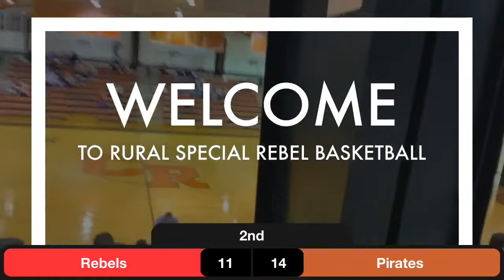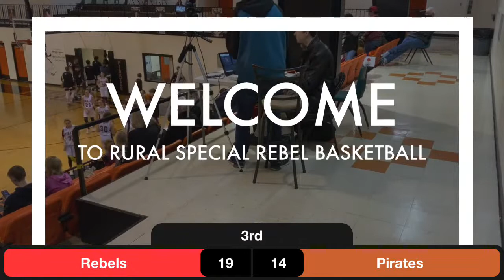@ Calico Rock Jan. 19